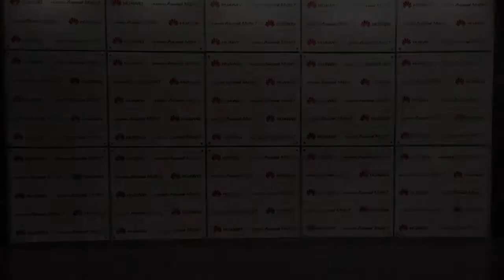FreeRunTeam & Parvaz - Huawie Style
مراسم رونمایی از گوشی هوآوی در سالن سینما پردیس ملت و اجرای دو گروه فیری رانتیم و پرواز